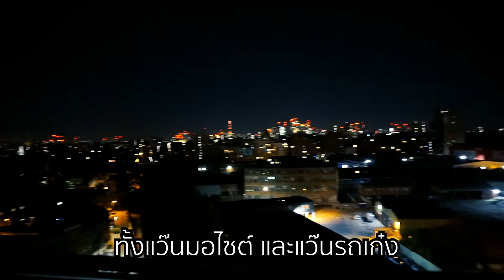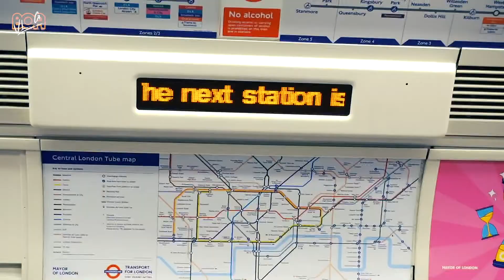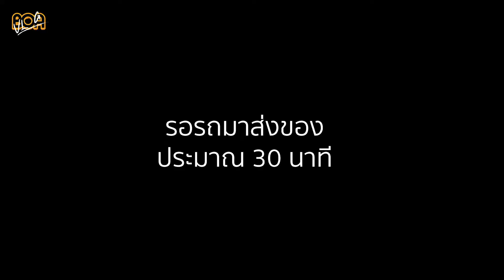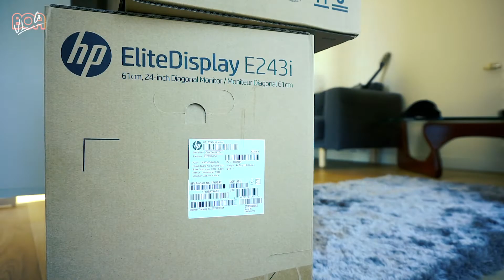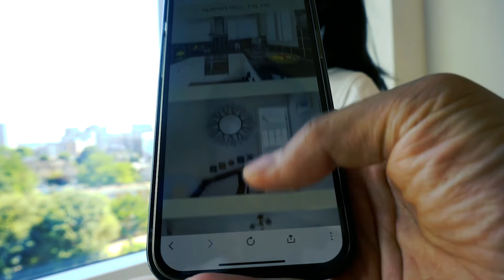BOA VLOG EP89 | รวมพลังชาวแก๊งค์ ช่วยกันขนของย้ายบ้านใหม่ในอังกฤษ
BOA VLOG EP89
รวมพลังชาวแก๊งค์ ช่วยกันขนของย้ายบ้านใหม่ในอังกฤษ